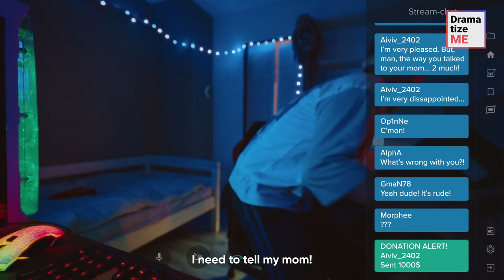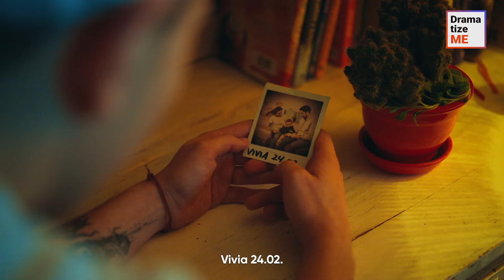FORTNITE TEEN EARNS MORE Than MOM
Do you follow any popular streamers? Do you believe that they are the same person in real life that they are while streaming?

The guy from this story was a popular streamer who was saving all of his followers' donations to buy his own house.

He wanted to live by himself so bad that he didn't realize he was hurting his own mom in the process. Not only that, but he also ended up humiliating her online.

Did the popular streamer manage to move out?